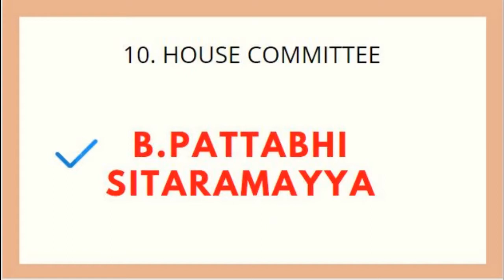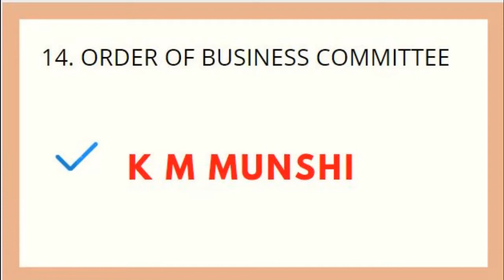Heads of Different Parliamentary Committee | Unknown Facts | For all Competitive Exams 2020[Quiz]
Different Parliamentary Committee and Heads -Unknown Facts -For all Competitive Exams 2020.

different committee in India
different committee in Parliament
different committee of Constituent assembly
Constitution committee of india
Constitution committee and their Chairperson
Constitution drafting Committee
Indian Constitution Committee
Constitution drafting Committee members
Constitution audit  Committee members

shortcut
trick
remember
committee
constitutent
assembly
polity
indian
constitution

railway gk
ssc gk
police gk
rrb gk
gk for all competitive exams by daily gk topper
wifi study gk
important gk for all competitive exams
gk tricks for competitive exams
gk tricks by sushmita mam
shortcut tricks for gk
gk tricks wifistudy
gk 2020
constitution committee#1
constitution committee and their chairman#1
constitution committee of india#2
constitution committee members

Constitution drafting Committee
Indian Constitution Committee

Daily GK Toper : Frequently asked first in India General Knowledge GK Questions and answers with explanation for competitive exams and job interview. General knowledge GK is more important for all Competitive exams.

Channel covers 100 Most frequently asked GK ( General Knowledge ) GK Question Answers for Students / Children & All Competitive Examinations General Knowledge 2020 provides a comprehensive study of all sections covered by the General Knowledge subject matter.
It covers Geography, History, Politics , Economy, Business, General Science, Ecology & Environment, Arts & Culture , Sports, HealthCare, Communications, Education & Career, IT & Computers and Technology.
GENERAL Information 2020 is a compendium for UPSC, SSC, Finance , Insurance, Railways, Engg Service and AFCAT aspirants etc. It was prepared bearing in mind the importance of the issue.

Common Aptitude Test (CAT) Exam
 UPSC SSC Defence
Competitive Exam
Railway Competitive Exam
University Grand Commission
Career Aptitude Test

Gk questions
Ssc cgl upsc 2020
Gk for all competitive exam
 Gk trick for competitive exam
Static gk
Competitive exam
 Gk most important questions
Static gk
Static gk state wise
Gk tricks
 Static gk for ssc cgl Ssc gk
 Gk
 static gk
 Indian state static gk
 Gk 2020 Static general knowledge quiz
 General knowledge quiz
 Quizzes

For various exams includes SSC, PSC, UPSC, RRB, Railway , BPS Bank Exams competitive exam ssc Railway Navy Air force

School Students GK Geral Knowledge Questions and Answers kids children junior[Competitive exams]2020

INDIAN STATES & UNION TERRITORIES OF INDIA | Capital, Population, Area, Date of Foundation[Map 2020]

18 National Biosphere Reserves of India Wild Sanctuary|GK Questions Answers 2020 [Competitive Exams]
Top 25 UP Uttar Pradesh GK General Knowledge Questions and Answers 2020 |Delhi Quiz| [competitive ]
Top 25 Jammu & Kashmir GK General Knowledge Questions and Answers 2020 [competitive exam] |Quiz 2020
Top 25 UP Uttar Pradesh GK General Knowledge Questions and Answers 2020 [competitive exam] | Quiz
105 National Park and Wild life Sanctuary | Established Year with Pic Static GK [Competitive Exam ]
Top 20 Goa GK General Knowledge Questions and Answers 2020 | Quiz | Checklist [competitive Exams]
Best 20 Gujrat GK General Knowledge Questions and Answers 2020 Quiz [Competitive Exam] Checklist

Economics Books and Authors GK General Knowledge Questions and Answers 2020 Quiz[Competitive exams ]

Constitution of India | Top Questions For All Competitive Exams 2020 GK General Knowledge | [Quiz]